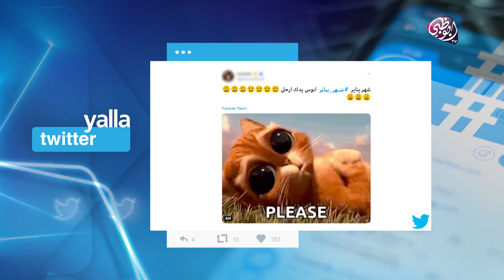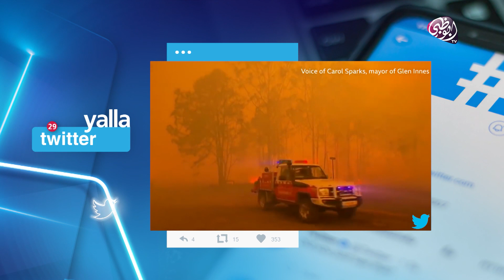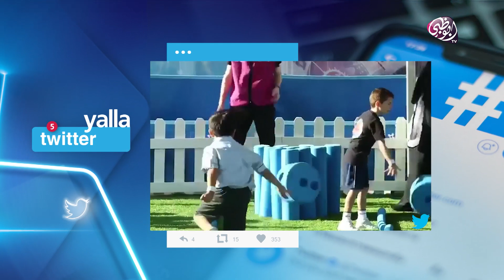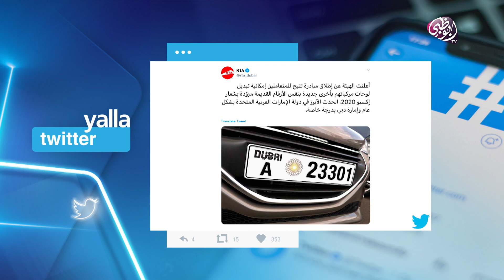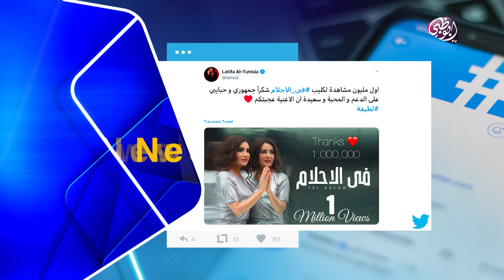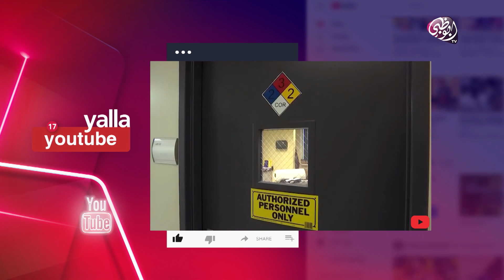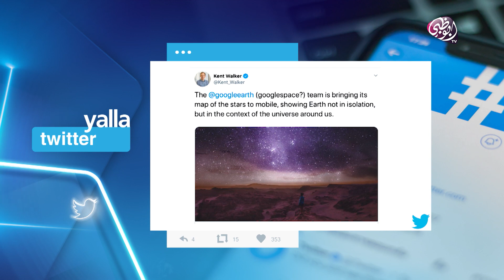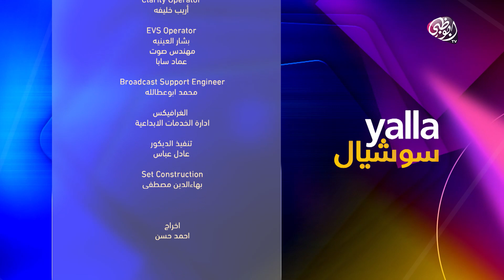يلا سوشيال | حلقة 2 فبراير 2020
جولة عبر مواقع وتطبيقات التواصل الاجتماعي تتصفح المحتوى الأكثر مشاهدة والمواضيع التي تحتل حيزاً كبيراً وتسجل نسبة كبيرة من التفاعل على هذه الصفحات وتعكس آراء ومشاعر الناس حول المواضيع المطروحة.

تابعنا على شبكات التواصل الإجتماعي:
ـــــــــــــــــــــــــــــــــــــــــــــــــــــــــــــــــ